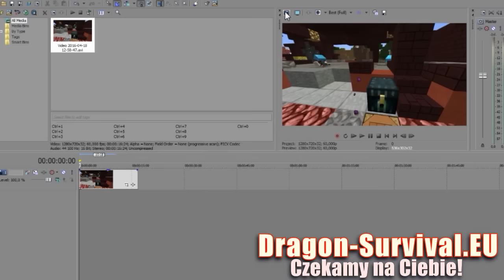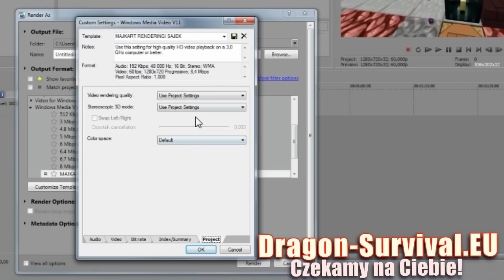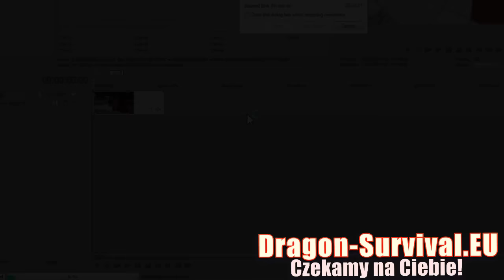Najlepsze rendery do Minecraft! Moje renderki! [Sony Vegas Pro]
➡ IP: Dragon-Survival.EU ★
➡ TS3: Dragon-TS.EU ★

DODATKOWE TAGI ! IGNORUJ TO :)
minecraft serwer server 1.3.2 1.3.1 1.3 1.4 dedykowany dedyk polski hamachi non premium non-premium freebuild ffa survival hardcore survivalgames games igrzyska śmierci smierci hunger game gra gry diaxy kilof skkf madzia madzik89 ctsg rockalone2k kwadratowamasakra masakra kwadratowa przygoda przygody z minecraft alpha beta gama nudy zal .pl husuek solo husiek misterce pspmagister pablo studio mandzio xmandzio poradnik jak zrobic serwer dzwignie workbencha pierwsze korki kroki dedykowywany bezchamahi bez chamahi youtube polski pingwin polskipingwin minecraftblow top jjayjoker minecraftbremu bremu rekord tnt creeper boom kilof gilof hamaczi pl CTSG most popular one in the world pies dog english only pro infinity ferrari formula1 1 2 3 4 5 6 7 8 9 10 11 a b c d e fg h i j k m n o p r s t u w x y z spam bot metin2 sura szaman wojownik woj polska polacy szaman surka wojowniczka ninja naruto przerobka piosenka dyrt dirt mc.skkf.net dyrt-husiek.pl blow.craftbox.pl hard easy medium nightmare buraczekcebulaczek buracz aspyrpl

ek cebulaczek skin mincraft minkraft przebieraniec batman konkurs 100 1000 zl haretatywna na akucje akcje aukcje budowla brick cegla cegła stone kamień zamek wieża kopuła world edit worldguard worldedit guard permissionex tutrial eu eng br logblock treekt skkf2 plugin bukkit .org org lockette lwc paczka pluginsów pluginsow chunki trolling bf3 bf4 black ops2 ops call of duty medal of honor rojov13 rojovsms shop vip supervip admin modelator moderator moderatol tool szkolenie rekrutacja creative glowstone adventure superplaski dobudowy rozbudowa reaktywacja 100 slotow 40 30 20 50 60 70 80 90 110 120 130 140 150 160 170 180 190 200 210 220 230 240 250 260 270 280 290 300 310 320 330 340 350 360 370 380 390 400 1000 trolololo melodia show lol kolega kolezanka nauczyciel szkola polskaszkola
rosjanie ukraincy szwedzi niemcy polacy rumuni norwedzy amerykanie anglicy irlandczycy francuzi hiszpanie diamenty
lol lor lord igrzyska smierczi allegro tutek tut 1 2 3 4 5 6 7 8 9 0 promt2 deski diax sword pickaxe axe iron gold
skeleton dirt ingot ytube denzior trucker balmoramt2 metin2.eu metin2.com kapitanalien diamond vertez vertez vertez vertez vertez vertez skkf skkf skkf trololololo bf bf3 PLMinecraftPL MrVertez PLMinecraaftPL MrVertez PLMinecraftPL MrVertez PLMinecraftPL MrVertez PLMinecraftPL MrVertez x-men funczek gaming gamins solo yogbox piraci z karaibow best server.eu sajek1996 sajek damage damageDMG96 husaria stare czasy minecraft poty 1.7.2 skkf ssie dragon dragon-survival.eu koxy refki hasa dnku dnku123 dnkulive bf4 bf2 bf1 WARZ multiplayer fullhd sajuk srajek tragedia romans horror ekipa filmy nudy xd XD lol league of legends feeder pro diamond player turki rurki minecraft edit montage pvp sajek1996 to mistrz edit luj w chuj udostepniaj smieszki ehehszki król albanii gang albanii popek monster to jest zgriefuj serwer z sajkiem zle kuchwy wykorzystujo te tagi pamietajcie one należą tylko do sajka u innych na kanałach jest patola ja pierdole mój serwer taki zajebisty Dragon-Survival.EU najlepszy serwer minecraft ever wersja 1.7.2 to sa tagi sajka wpisz sobie w YT: sajek1996 jesli widzisz to na innym kanale to oznacza ze autor filmu jest na tyle plytki ze nie potrafi napisac swoich tagow klocki są super minecraft Smoczy-Survival Dragon-Survival.EU jeszcze razn ajlepszy serwer minecraft w polsce i moze w europie nie sprawdzone info ale OK minecraft przygoda zapros kumpli na super zabawe gwarantuje sajek monster cs:go proffesional player juz wkrótce w VirtusPro Najlepsze sposoby obrony cuboida pamiętajcie sajek król Dragon-Survival.EU najlepszy serwer Minecraft Minecraft BlowJob SrajKraft Rezi obroń swojego cuboida tymi sposobami minecraft przygoda taktyki CheatCraft.PL też zajebisty serwer można czitować Dragon-Survival.EU niuł edyszyn w piąteczek wbijando bajlando skywars minecraft by sajek1996 sajuk best skajwajser dragon survival minecraftsrow dżemor gej plejms minecraft skywars z ILikeJam nowa edycja dragona w chuj mega trailer wbijaj na serwer bez lagow 2 maszyny dedykowane mega edycja sie szykuje rendery minecraft by sajek już są